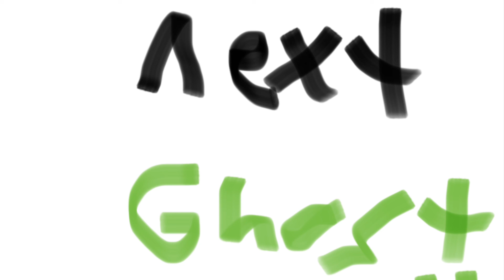Toon World The Next Ghost Child: Chapter 3 Advice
Danny goes to Twilight for advice on what to do and how to tell people about Sam’s pregnancy what could they do